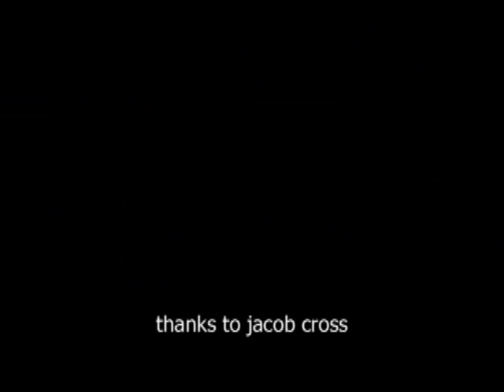Short part of Jacob Cross Xplosion of Trance #21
as the title says, just a short part of Xplosion of Trance #21 by Jacob Cross. for whole set as well as other parts google 'jacob cross xplosion of trance' and search for 4shared.com link.